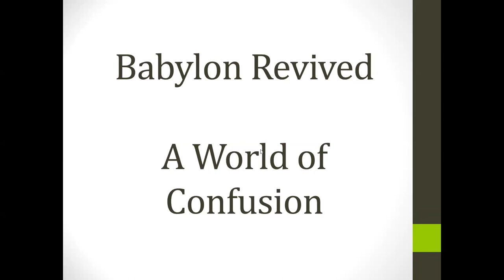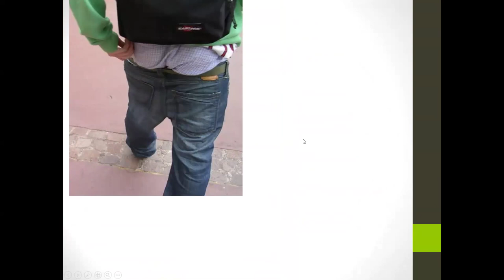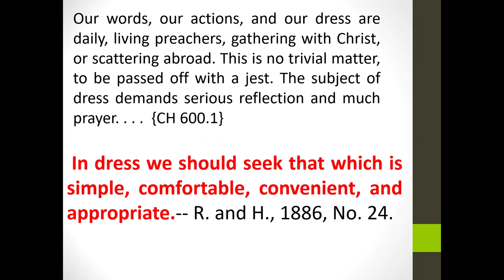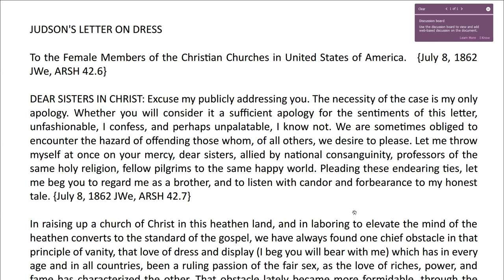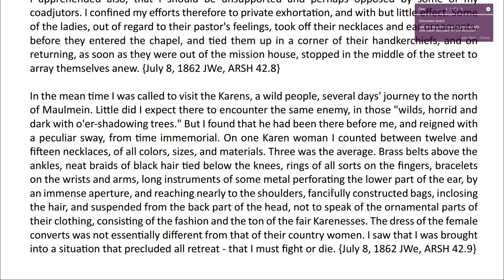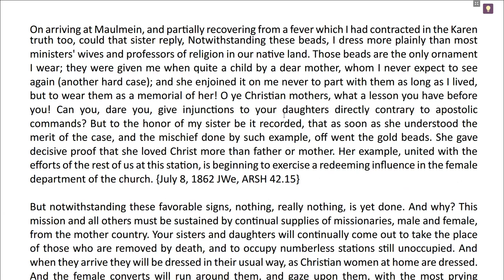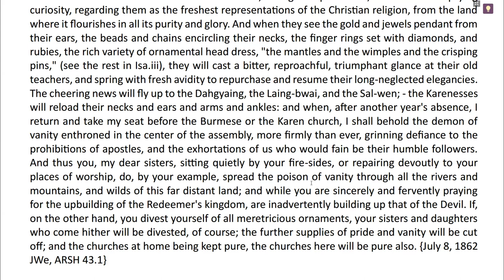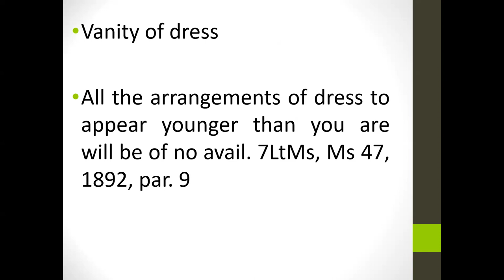6. Babylon Revived – A World of Confusion by Sami Wilberforce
Dress and Deportment